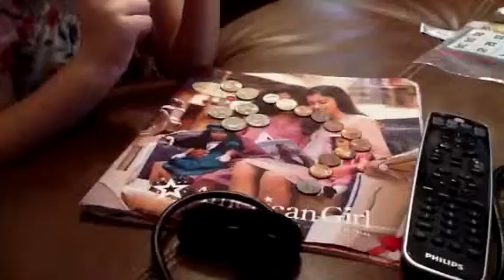Belle money 1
Counting